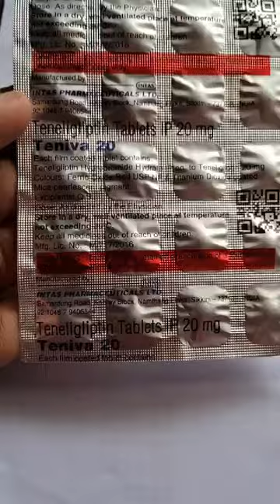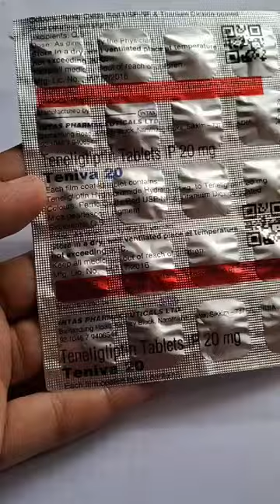TENIVA 20 TABLET | USES, DOSE, SIDE EFFECTS AND BENEFITS | TENELIGLIPTIN TABLET | MEDICIN